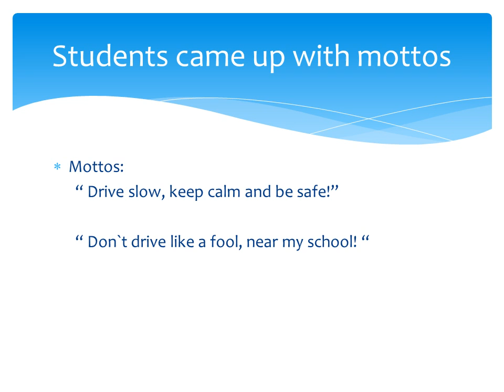Sabin Drăgoi' Pedagogical School, Romania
Students from the High School in Deva, Romania, presented a simple but powerful project inspired by the last words of a girl who lost her life in a drink-driving accident.